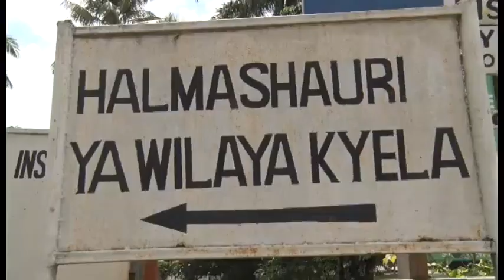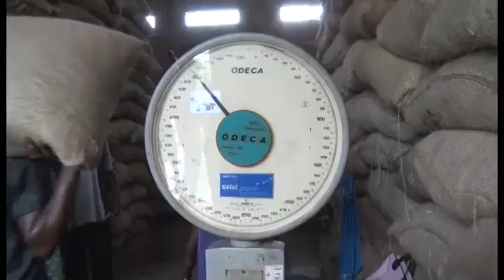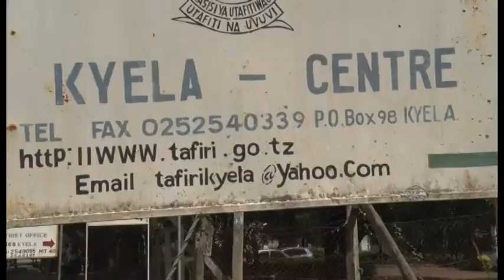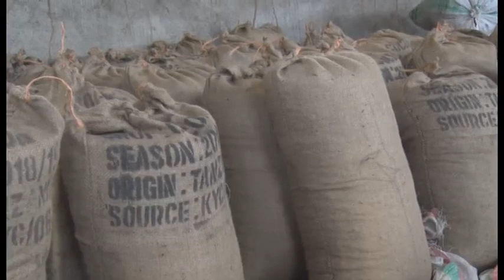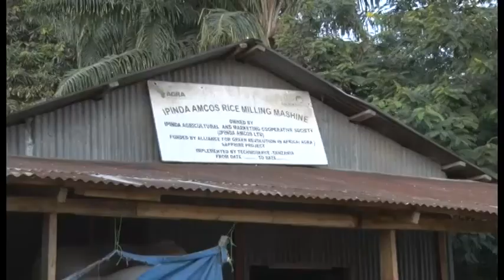MFUMO WA UNUNUZI WA KAKAO KUPITIA USHIRIKA UMEMNUFAISHA MKULIMA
Mfumo wa ununuzi wa Kakao kupitia Ushirika kwa kutumia minada na mfumo wa stakabadhi ya kakao ghalani ulioanza tarehe 1 Agosti 2018 umewezesha kupanda kwa bei ambapo Kakao imenunuliwa kwa Shillingi 3,700 – 4,675 kwa Kilo na kufanya wastani wa bei kuwa 4,274 kwenye minada hiyo ikilinganishwa na Shillingi 2,500 - 3,000  kwa kilo ya Kakao iliyouzwa msimu wa 2017/2018 bila kupitia Ushirika.
Taarifa kuhusu maendeleo ya ununuzi wa zao la Kakao kupitia Ushirika kwa kutumia minada na mfumo wa stakabadhi ya kakao ghalani iliyotolewa na Mrajis Msaidizi wa Vyama vya Ushirika Mkoa wa Mbeya, Angela Maganga hivi karibuni inaonyesha kuwa hali ya maendeleo ya ununuzi wa zao la Kakao kupitia mfumo wa ushirika na kwa kutumia minada ni ya kuridhisha ambapo minada kumi (10) imefanyika.
“Mfumo huu umewawezesha wakulima kunufaika na mauzo ya jumla ya kilo 1,690,202. Hali ambayo imeleta hamasa kupanua na kuboresha kilimo cha Kakao hivyo kuchangia katika kumwezesha mkulima kuuza kwa tija na kuongeza ubora na wingi wa zao la Kakao,” alisema Mrajis Msaidizi wa Vyama vya Ushirika Mkoa wa Mbeya.
Akizungumzia Mfumo huu, Mkuu wa Wilaya ya Kyela, Claudia Kita amesema kuwa Ununuzi wa zao la Kakao kupitia Mfumo wa Ushirika na kwa kutumia minada umesaidia kupandisha bei ya Kakao na kuongeza makusanyo ya mapato ya Halmashauri. Kutokana na kuongezeka kwa mapato ya Halmashauri, fedha zinazopatikana zinasaidia kurudi kwa wananchi kwa kujenga miundombinu ya barabara, shule, vituo vya afya,  zahanati na mengineyo.
“Mkulima amenufaika na Mfumo huu kwa kiasi kikubwa, tunaishukuru sana Serikali yetu ya Awamu ya Tano inayoongozwa na Mheshimiwa Rais wetu, Dkt. John Pombe Magufuli kwa kutuletea huu Mfumo wa Ushirika au kufufua Ushirika katika nchi yetu,” alisema Mkuu wa Wilaya ya Kyela.